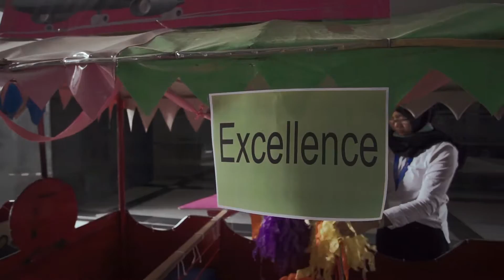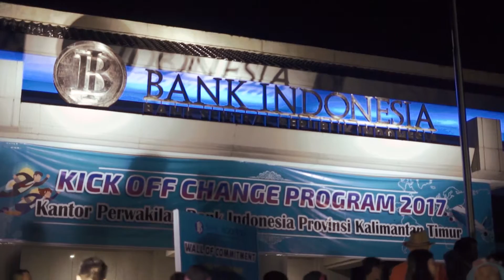FINAL KICKOFF Bank Indonesia Provinsi Kalimantan Timur | 2017